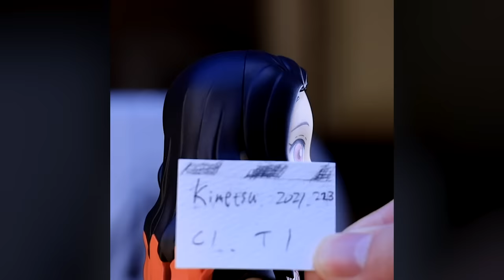Demon Slayer [Kimetsu no Yaiba]- An Original Anime of Tanjiro, Zenitsu, Nezuko, Inosuke and Giyu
🎪𝔸𝕟𝕚𝕞𝕚𝕤𝕥 - - -

🎪𝕊𝕥𝕠𝕣𝕪 - - -
1. Zenitsu & Nezuko Eats The LARGEST Peyoung Yakisoba EVER
-Zenitsu and Nezuka finds a huge bowl of chow mein.
 Zenitsu tries to show Nezuko how manly and hansome he is by trying to eat it up, but...

2.Anime of Nezuko, Tanjiro, Zenitsu, and Inosuke in Stop Motion
-Nezuko meets up with Zenitsu, Inosuke and Tanjiro, but something seems different...
 There’s a stranger, Kiwi with them...

3.Giyu Tomioka’s Dead Calm Attack in Stop Motion
-Zespri kiwis' are slashed with Giyu Tomioka's “Dead Calm”.

🎪𝔼𝕡𝕚𝕤𝕠𝕕𝕖 - - -
1.A HUGE bowl of chow mein, and small figurines.
 We were excited to see the contrast of how the animation would be.
 However, the shoot was difficult and got stuck many times.
 Chow mein has moisture, which is unsuitable for stop motion, and the dolls' moves are limited.
 We learned that when making a doll come to life, both boldness and gracefulness is needed.

2.This is the fourth series of Demonslayer with Tanjiro, Zenitsu, and Inosuke.
 I put a little horror vibe into this shoot.
 I always think about how I could put expressions into stop motion with the figures.
 I used salt as snow, glycerin and gel as water.
 In shooting stop motion, it’s hard to express water.
With glycerin and gel, it’s easier to use in a long shoot like stop motion.

3.I challenged the stop motion shoot of Dead Calm from “Demon slayer”.
 I tried many ways of expressing water, and I came to the conclusion in using cloth made with Japanese patterns.
 In my stop motion shooting, I use many kinds of objects, and it’s more interesting using things with texture.
There are many ways of expressing water, but I wanted to emphasize the use of material instead of using real water in this shoot.